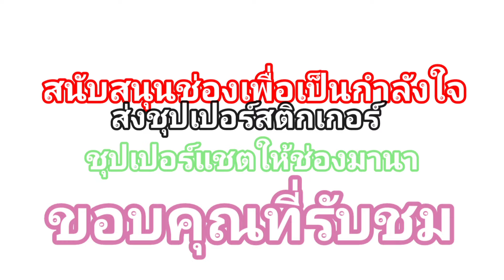หญิงเล็ก ชอบนวด บริการดีมาก